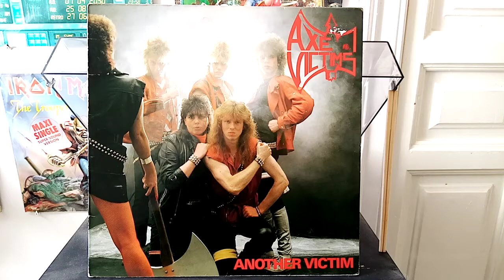AXE VICTIMS: Shoot from the stars - (Album: Another victim - 1984)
Axe Victims – Another Victim
Label: Mausoleum Records – SKULL 8334
Format: Vinyl, LP, Album
Country: UK, Europe & US
Released: 1984
Genre: Rock
Style: Heavy Metal
Tracklist
A1  Shoot From The Stars
A2  Heartbreaker
A3  For The Ladies
A4  Can't Stand It
A5  Man Of The Dark
B1  Young And Wise
B2  Soldier Of Life
B3  I've Got The Power
B4  Turn It Loud
Companies, etc.
    Published By – Makin' Music
    Recorded At – Hermes Music Studios
    Printed By – Druco
Credits
    Bass – Holly George
    Drums, Vocals – Martin Rocco
    Engineer – Charly Schade
    Executive-Producer – Falkenbach*, Felsenstein*, Holmgren*
    Guitar – Tom Bohn
    Guitar, Vocals – Rowland Hag
    Music By, Lyrics By – F. Fanfare*, H. George*, M. Rocco*, R. Hag*, T. Bohn*
    Photography By [Cover Photography] – Kroll Photo Design
    Producer – Axe Victims, Jos Kloek
    Vocals – Frank Fanfare
    Written-By, Arranged By – Axe Victims
Notes
Recorded at Hermes Music Studios, Kamen, W. Germany, Dec. 1983/Jan. 1984